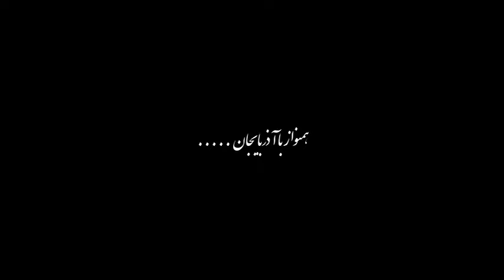کنسرت22 آموزشگاه موسیقی فریدونی سالن محک پنج شنبه 23 شهریور 1391 بخش 2